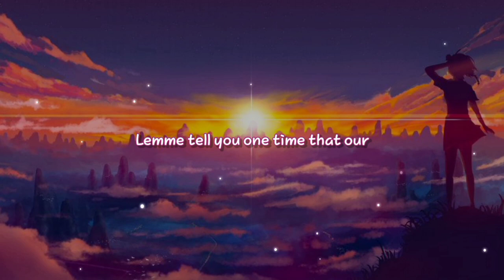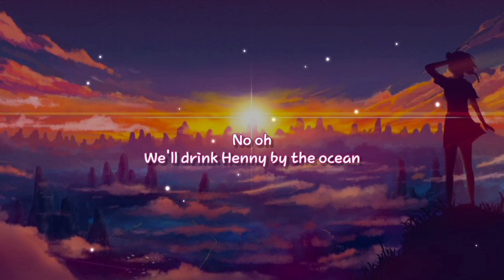Sakit Sekali Everybody Damon Vacation (Lyrics) DJ Cantik Remix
Dukungan kalian adalah segalanya bagi kami... :)
Terimakasih 🌹

Editing : Vian Ardilan
Video Control : Vian Ardilan
Judul : Damon Vacation
Genre :

°Be A Clean And Creative Conten Creator.

Note :
Bagi lagunya yang mau di upload di channel ini,
silahkan hubungi kami melalui Instagram maupun Email team kami :
Ig * @vianardilan

© VianNation - 2021 || EST - 2020